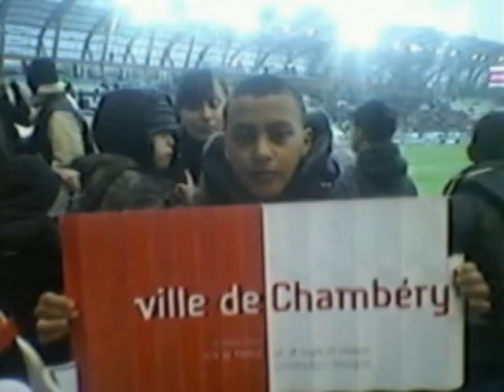younes jeune joueur fc picasso.avi